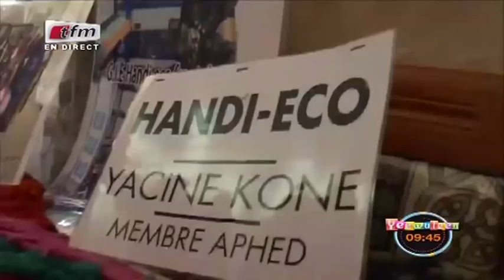RUBRIQUE "DIAPP SA FULA" avec NIATAM BA dans Yeewu Leen du 04 Mai 2018